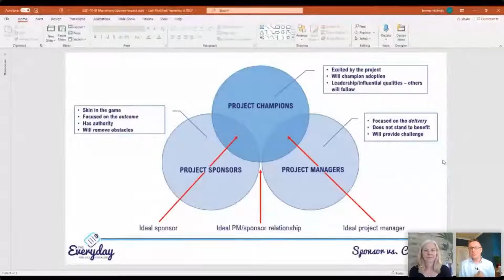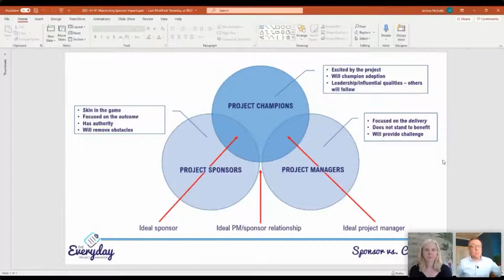Webinar: Maximising the Impact of Your Sponsors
We’ve all worked with a difficult project sponsor, whether they are indecisive, absent or over-involved. This can lead to challenges across the project, frustration across the team and ultimately to project failure.

But a great project sponsor can have a HUGE effect on the success of the project, and unite the team.

In July 2021 Jeremy and Nicola, of Nicola Spooner Consulting, held a webinar discussion on how to ensure your project sponsor is a fantastic driver, advocate and supporter of your projects.

In this webinar you will learn:
- How you can be a great sponsor, and how you can select and coach the best sponsor for your project.
- The 3 common mistakes companies make – and how to avoid them.
- Specific coaching to make people great sponsors in time for their next project.
- Tips and advice you can implement today to help fix your sponsorship issues.

For more project management tips and tutorials please subscribe to our You Tube channel The Everyday Project Manager and don't forget to like this post so we know to make more like this!

You can receive tips, articles and videos from The Everyday Project Manager